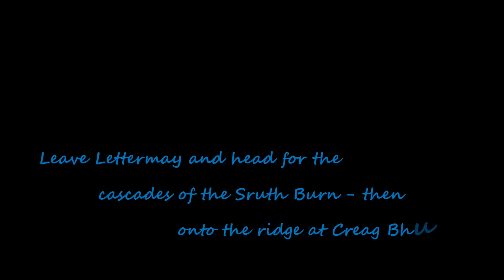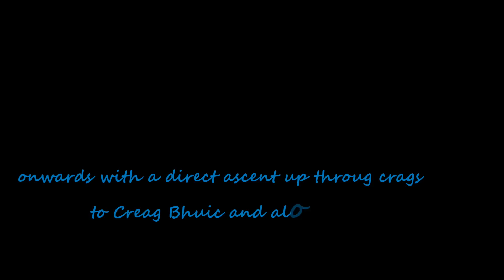Scotland's Western Highlands in winter - Beinn Bheula A Scottish Mountain